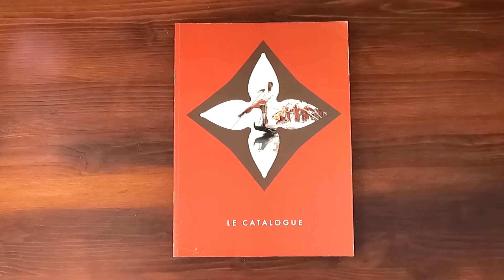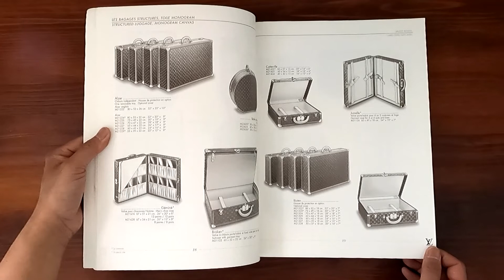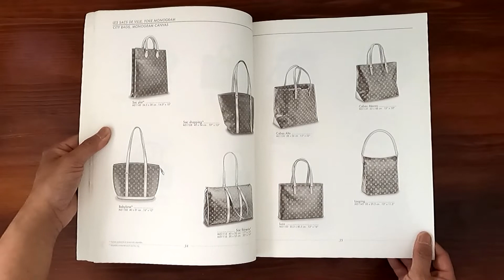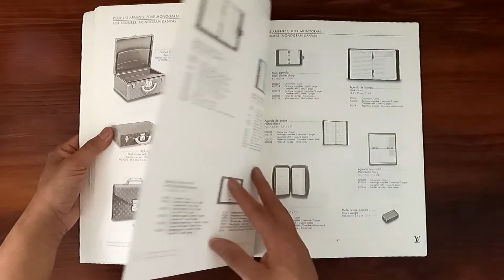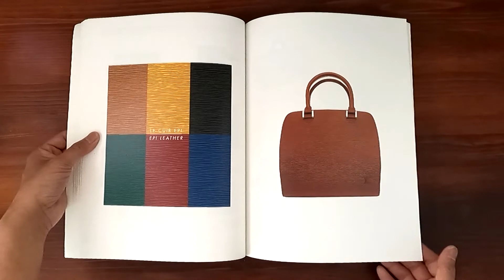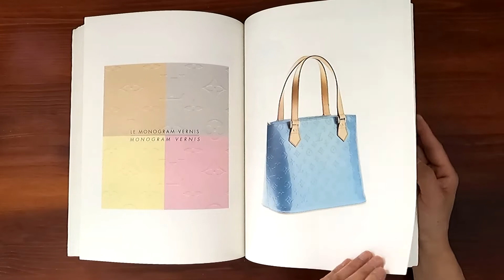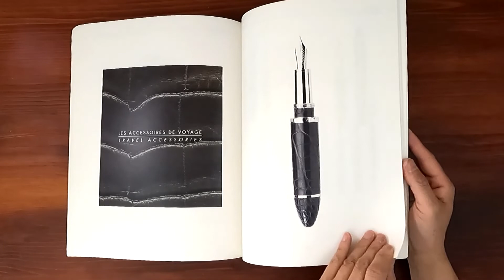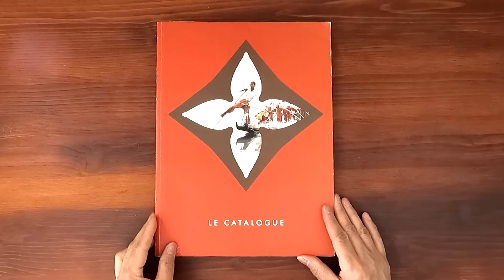1999 ASMR Catalog Flip Through: Louis Vuitton Monogram, Damier, Epi, Vernis, Taiga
Vintage issue of Louis Vuitton 1999 Le Catalogue.  Relaxing ASMR sounds from page turning and a step back in time at the same time.

Old Louis Vuitton catalog from 1999:  Monogram canvas, Damier Canvas, Epi Leather, Monogram Vernis, Taiga Leather, Natural Cowhide, Exotic Leathers, Textiles and more.